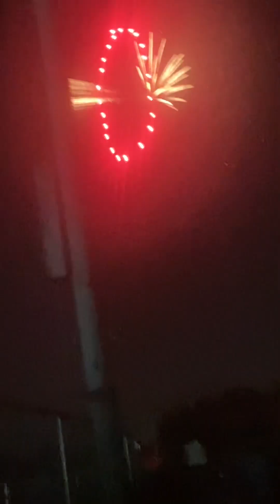Full Fireworks Show 7/3/2023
Please leave a comment on how you liked it and sun and like and share my channel please it really helps me out thank you all and have a wonderful 3rd and 4th of July